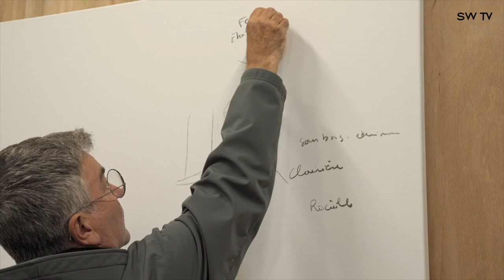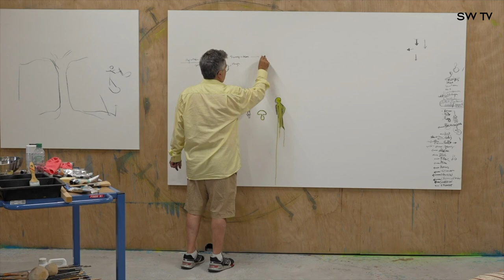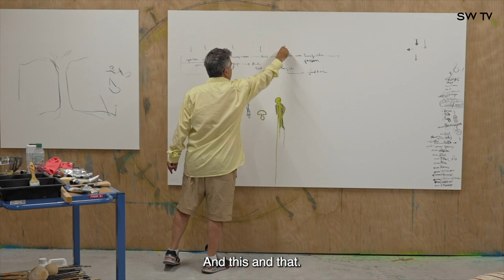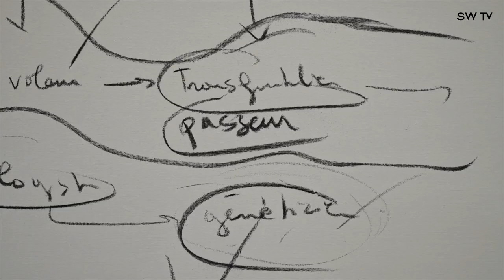"Les hommes de la Vallée" ep2, Fabrice Hybert for the Foundation Cartier, a film by Say Who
Video by Michaël Huard, for Say Who